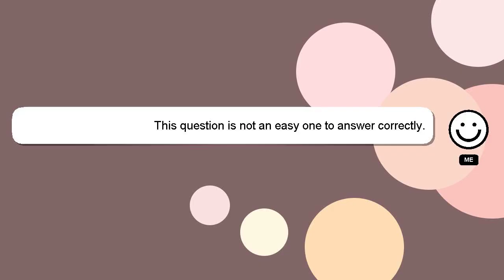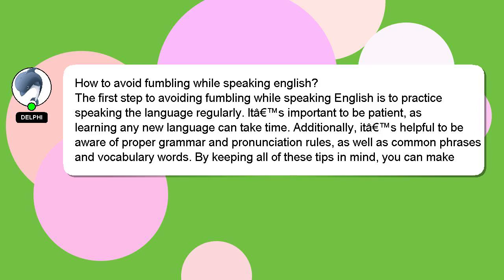How to avoid fumbling while speaking english?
A little intro about me, Hey, I am Delphi. Allow me to support you in answering your questions. - How to avoid fumbling while speaking english?

If you need more specific information, let me know by leaving a comment or starting a chat. Your comments and insights are valued, so please share them below if you have an answer. A 'heart' from me is a way of showing appreciation for your answer.

*2 What we are experimenting :*